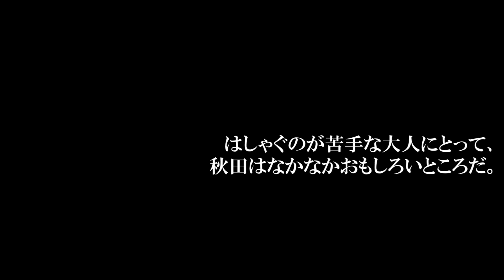秋田062【石の柱のあつまり】八峰町《海から柱がにょきにょき》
秋田県八峰町は、白神山地が海にせり出しているところ。海岸は表情豊かで、溶岩流が石柱状に盛り上がる「石の柱のあつまり」と呼ばれる場所はとりわけユニークです。四角形、五角形、六角形の断面を持つ無数の柱が集まりながら躍動感を生み出しており、まるで意思を持って作られた芸術品のようです。「蜂の巣」「王座」「鯉の滝登り」など、ニックネームで呼ばれる箇所もあり、見ていて飽きることがありません。撮影・編集はオレンジヘッド今野　仁、音楽は「ガヤルダーハチ」の江畑邦彦。